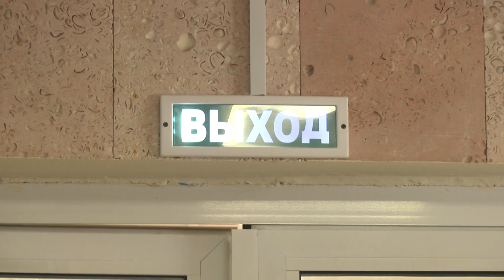Тактические учения - музыкальный колледж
Во Владимирском областном музыкальном колледже пожарные ликвидировали условное возгорание в библиотеке.

Тушение пожара и спасение пострадавших сотрудники МЧС отработали несколькими способами.